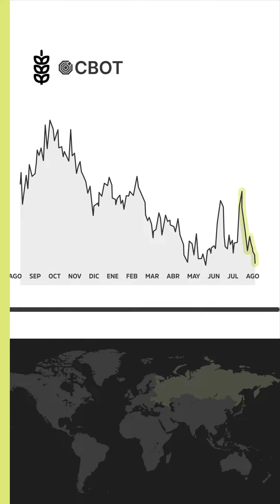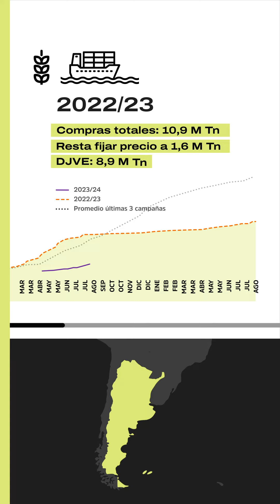RAE TRIGO | Rusia continúa presionando el mercado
› Precios internacionales: las existencias acumuladas y la devaluación de su moneda, dinamizan la presencia de Rusia en el mercado de exportación y presionan las cotizaciones a la baja.
› Argentina 2023/24: sin cambios en sus estimaciones, la atención está puesta en las lluvias que por el momento no llegan.
› Precios locales: acompañan la tendencia internacional. Los valores a cosecha se mantienen por encima del promedio.
› Industria: la molienda entre dic-jun es un 5% mayor a la del año previo.
› Región BCP: la condición del cultivo es buena-muy buena.

Más info en el RAE de TRIGO 🧑‍💻